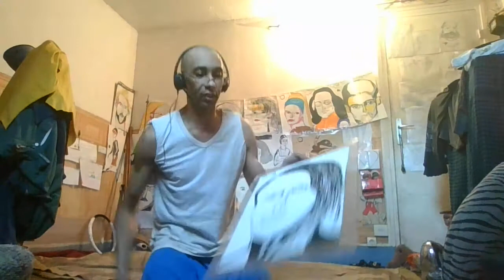L'écoute...(Signé l'escargot)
Artcréation: Mise en scène et réalisation, Décor, peintures, Accessoires, Habits; Musiques choisies par jmsactif Bh Artiste Autodidacte;